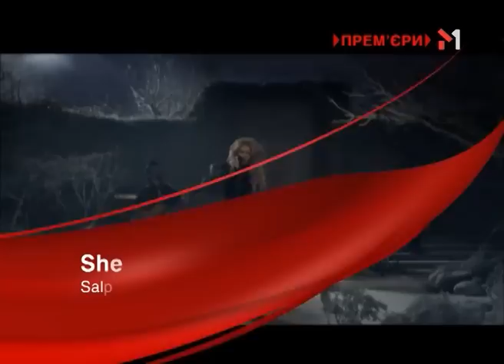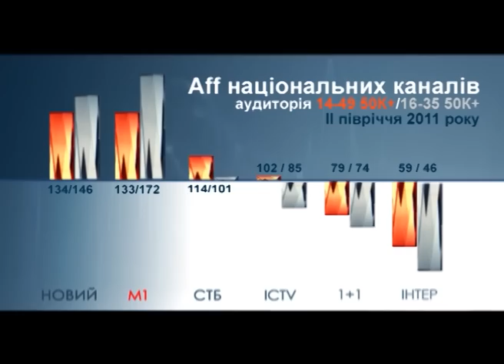M1 2011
Телеканал M1 - презентация 2011